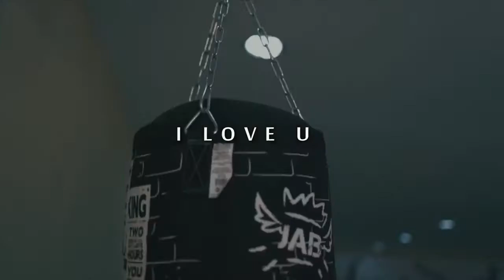GLX I LOVE U video oficial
Metam Gosto, Subscrevam ao canal e vejam em HD ! Para Filmagem e Produção de Vídeos contactem nos através do Facebook na nossa Pagina Oficial